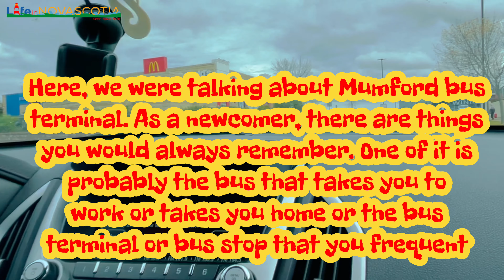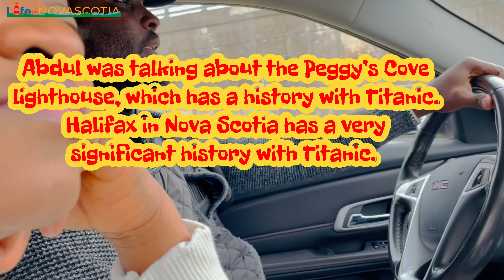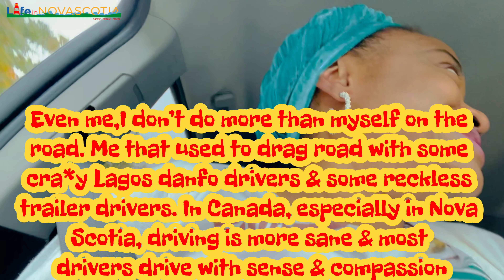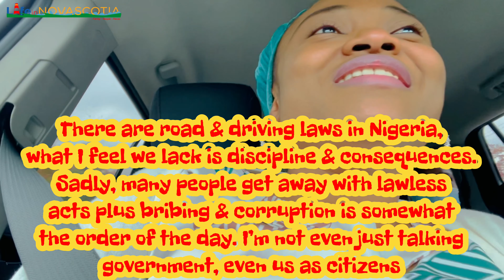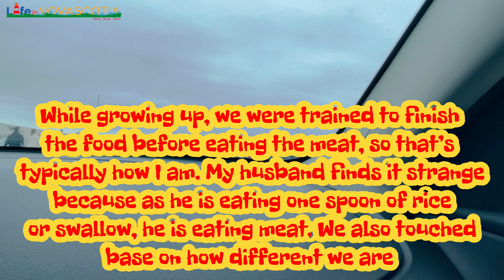Weekend Chronicles | Speed Ticket in Canada |Do You Know Your Spouse’s Love Language? | Peggy’s Cove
This video details parts of our weekend chronicles. We also talked about driving in Canada as it relates to speeding tickets.